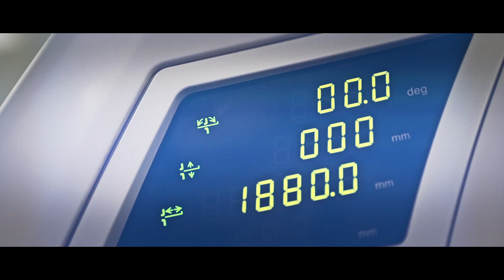Medical Research: Focus on Toshiba Medical Visualization Systems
- Graphics: Gavin Bryce